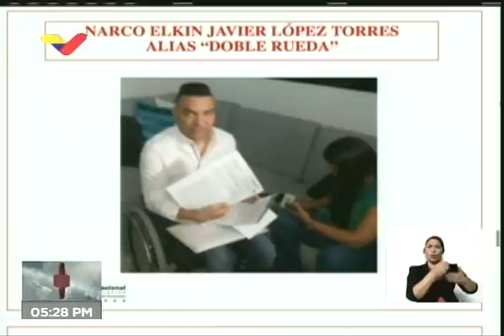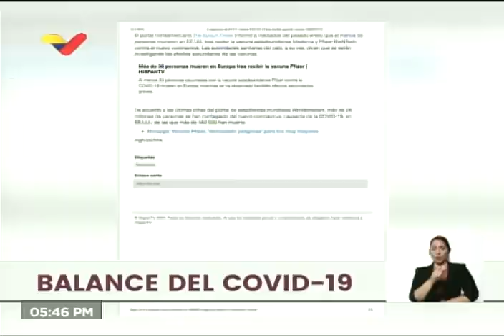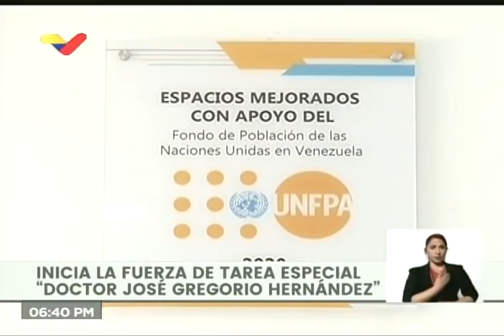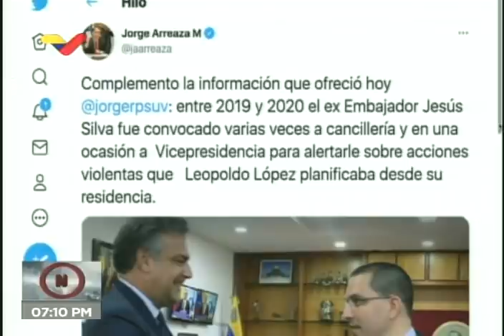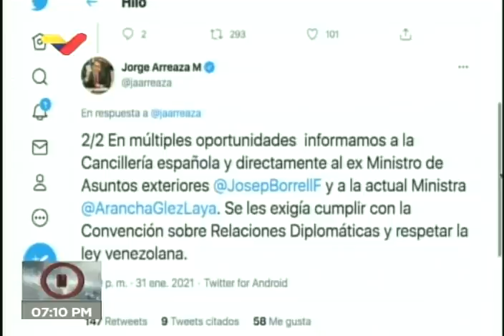Presidente Maduro realiza balance de la lucha contra el Covid-19, domingo 31 de enero de 2021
Transmisión semanal del presidente de Venezuela, Nicolás Maduro, sobre los avances de la lucha contra el coronavirus Covid-19 para este domingo 31 de enero de 2021. Se excluye del video un fragmento de media hora donde el Presidente y la ministra de ciencias hablan sobre el Carvativir, para evitar violar normas de Youtube sobre el Covid-19.

Bitcoin: 16zae5LZZNU7e8wwAKZXSEVo7bP2xZ1KwC

Petros: PFfDUW3cj1WD7cUPYg9MK2EtgG5nUgVzuc